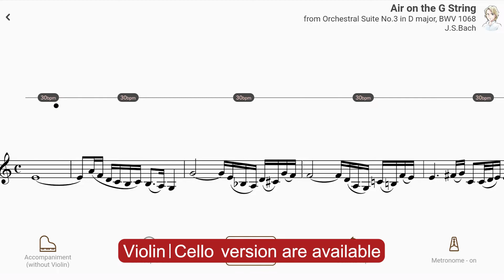Play with accompaniment: Air on the G String from Orchestral Suite No.3 in D major,BWV 1068|J.S.Bach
【Title & Composer】

Air sur G (Vn) / J.S.Bach
Air on the G String from Orchestral Suite No.3 in D major, BWV 1068 / Johann Sebastian Bach（AccompaU app）